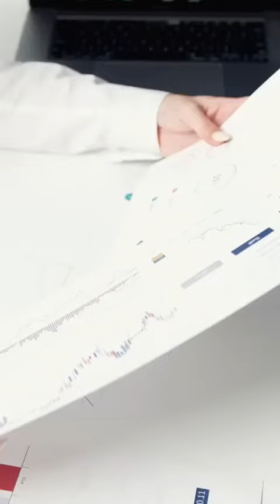Que se entere el presidente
Voces